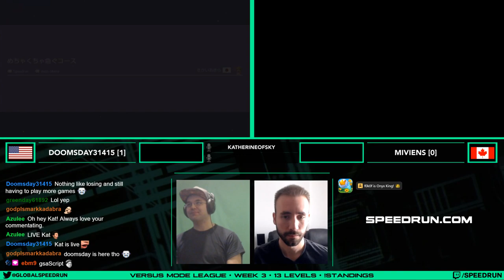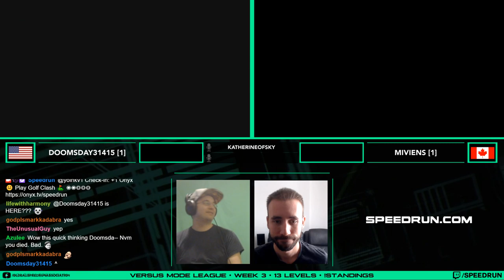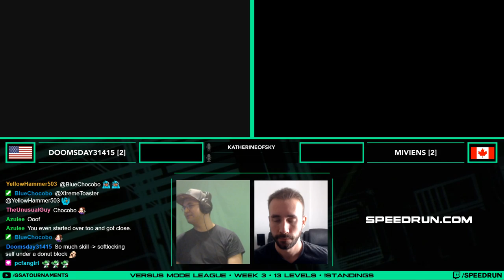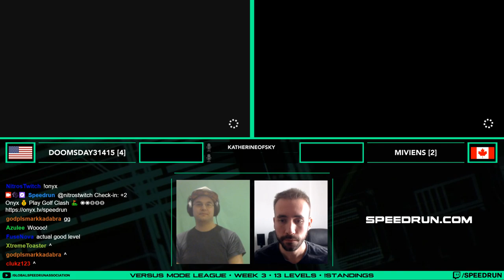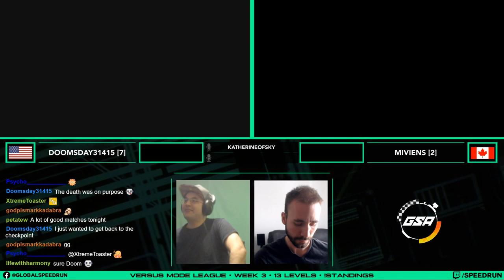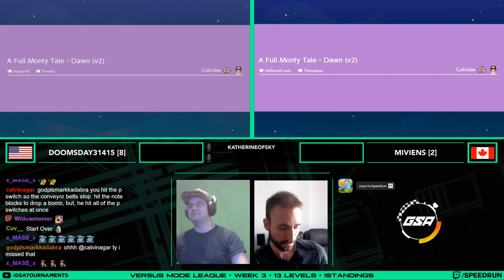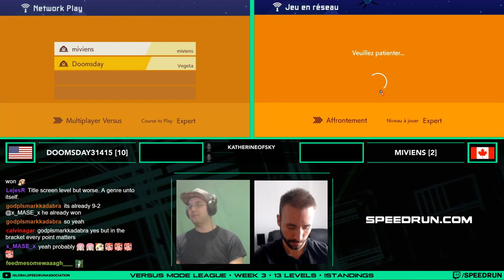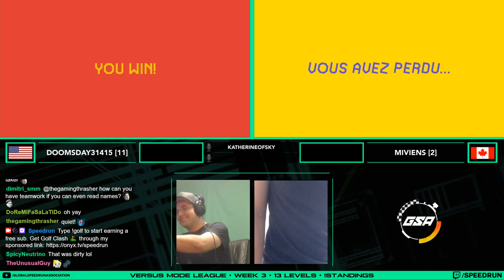Doomsday vs Miviens | Regular Season | GSA SMM2 Versus Mode Speedrun League Season 3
Doomsday vs Miviens in our Super Mario Maker 2 Versus Mode Speedrun League Season 3!